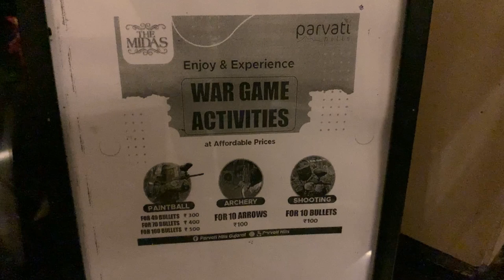OPEN JEEP SUNSET RIDE - The Midas Touch Resort | EP 2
In this video, we have experienced an open jeep Sunset ride.

The Midas Touch Resort is located at Parvati Hills near Himmatnagar Gujarat. It is approximately 85 km away from Gandhinagar.

It's a really good place for your weekend getaway as it has an infinity swimming pool, indoor as well as outdoor games, jeep safari, and Adventure activities.